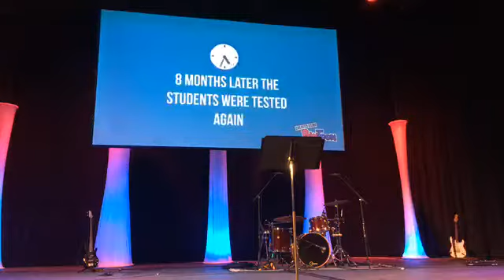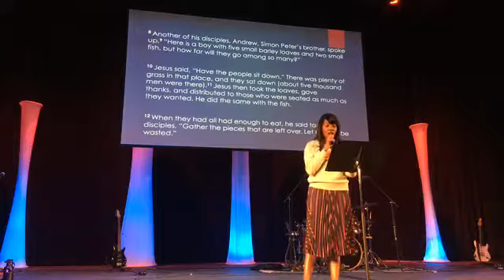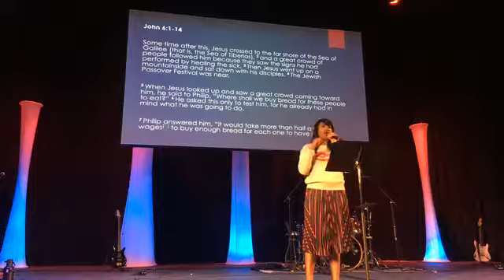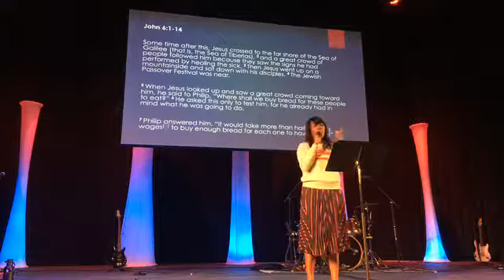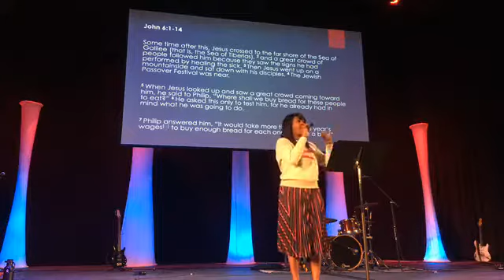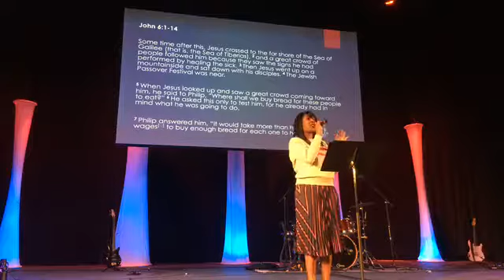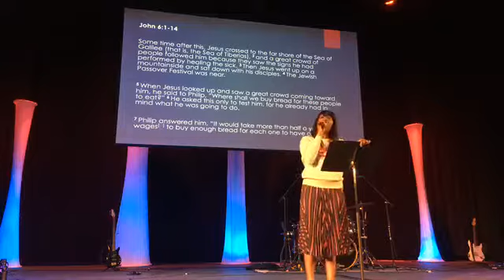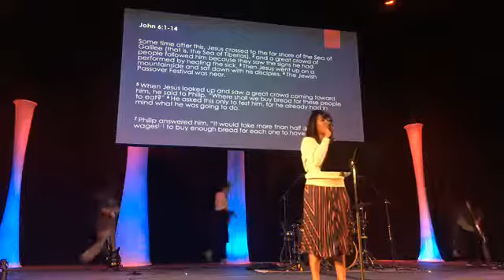HIU Chapel with Dr. Peace Amadi February 22, 2018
HIU's own Peace Amadi, Associate Professor of Psychology & Counseling, shares her poignant chapel message, "The Power of Expectation."